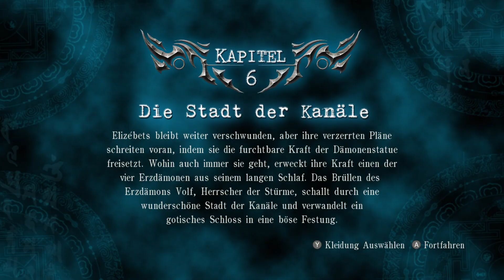Ninja Gaiden Sigma 2 - blind run - #2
What's up d00ds,

Okay, some bosses seem to be more difficult, but overall the difficulty level is on a completely lower state than Ninja Gaiden Sigma.
I doubt the step from normal to hard would be enough to match NG Sigma's difficulty level.
I started the NG series with Ninja Gaiden 3 and it seems that the difficulty level is steadily decreasing from game 1 to 3.
The gameplay and flow of the second Ninja Gaiden are a lot more like I remembered the third NG, so I'm doing pretty well at the moment.